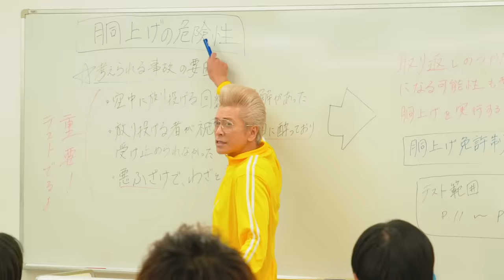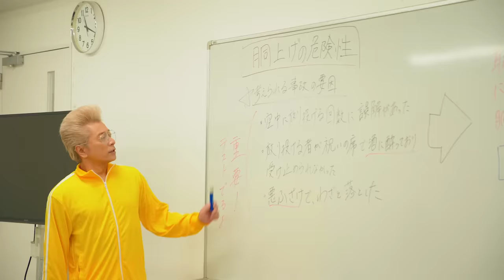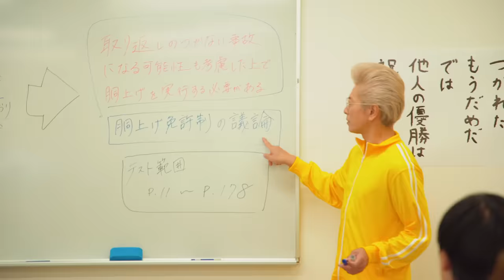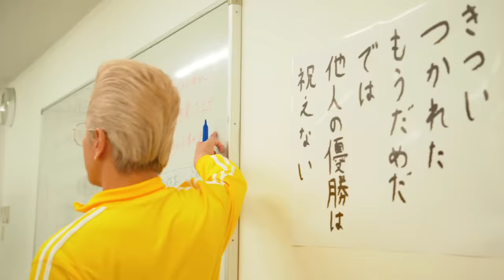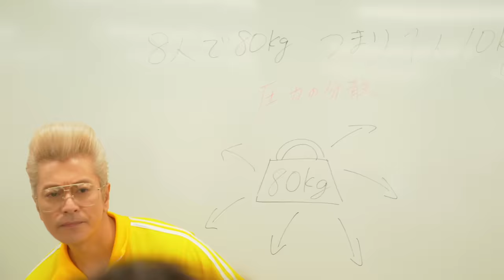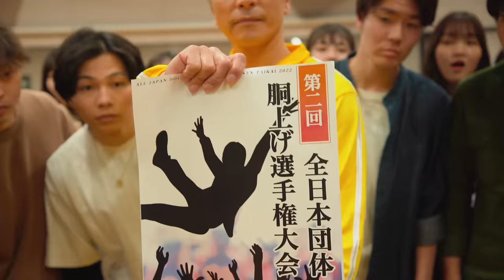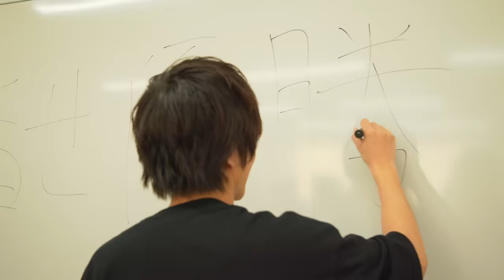キュウソネコカミ - 「優勝」【Official Music Video】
キュウソネコカミ  「優勝」 MUSIC VIDEO

「優勝」ストリーミング/ダウンロードはコチラ

Cast :
Kyusonekokami
Hajime Omori (TOKYO SKA PARADISE ORCHESTRA)

Director & DOP : Mani Kato
Prop Design : Momo Oomizu
Production Assistant : Haruka Katakura

Hair & Make : AOKI

Location : Broadcasting Art College

Drone Shooting : Nagisa Sato , Tatsuya Sakunaga

School Staff :
Keisuke Nishio
Aoi Murakumo
Jinnosuke Mizokuchi
Ren Yamauchi
Ayana Kakegawa
Maju Hongyo
Yuko Okui

Extra :
Akane Takasaki
Ami Umebayashi
Ayana Hatsuda
Ayane Hattori
Ayano Ikeda
Daichi Tamagaki
Haruna Ishizuka
Haruto Nishida
Hidemi Hayashida
Hikaru Nakamura
Kaede Arimura
Kaede Tahara
Kanako Hachino
Kanami Sawada
Ken Ichikawa
Miyuki Nobuhara
Momoka Muto
Momoka Watabe
Shinya Ohta

Special Thanks to Shimizuonsen